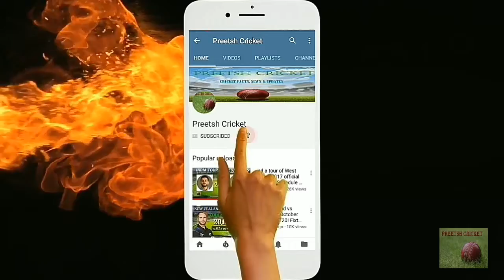Rajasthan Royals Team Squad IPL 2018 | Rajasthan Royals RR Cricket Players in IPL 2018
INDIAN PREMIER LEAGUE IPL 2018 RR
RAJASTHAN ROYALS TEAM PLAYERS SQUAD

RAJASTHAN ROYALS men are ready to face MUMBAI INDIANS , ROYAL CHALLENGERS BANGLORE , KOLKATA KNIGHT RIDERS , KINGS XI PUNJAB , DELHI DAREDEVILS , SUNRISERS HYDERABAD and CHENNAI SUPER KINGS in Group Round of IPL 2018 in bid to qualify for IPL PLAYOFFS 2018. Full Squad details are discussed in English.

RAJASTHAN ROYALS RR MEN's CRICKET SQUAD :
INDIAN PLAYERS :
Jaydev Unadkat
Sanju Samson
Krishnappa Gowtham
Ajinkya Rahane
Rahul Tripathi
Dhawal Kulkarni
Stuart Binny
Anureet Singh
Aryaman Vikram Birla
Midhun S
Shreyas Gopal
Prashant Chopra
Jatin Saxena
Ankit Sharma
Mahipal Lomror

OVERSEAS PLAYERS :
Jos Buttler                        (England)
Steve Smith                      (Australia)
Benjamin Stokes              (England)
Jofra Archer                      (England)
Dushmantha Chameera   (Sri Lanka)
Zahir Khan Pakteen         (Afghanistan)
Ben Laughlin                    (Australia)
Darcy Short                      (Australia)